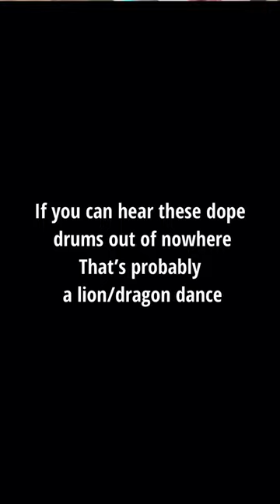Lion dance 😍 they are so cute I can’t!🥰 / танец львов на лунный новый год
Танец львов на Лунный Новый год. Милота милейшая 🥰

Делюсь тем, что для меня удивительно и ново, всё исключительно с моей точки зрения. Спасибо!